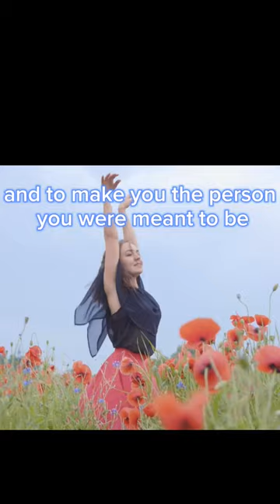Trust the God follow and Subscribe